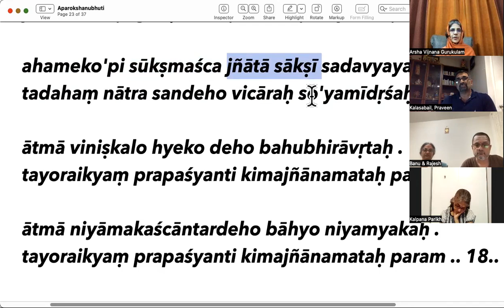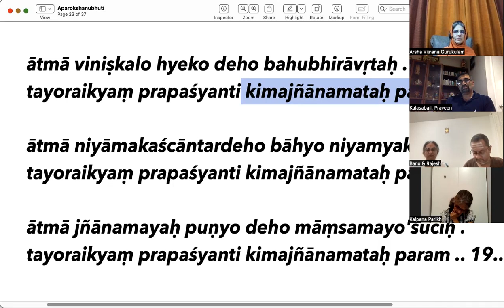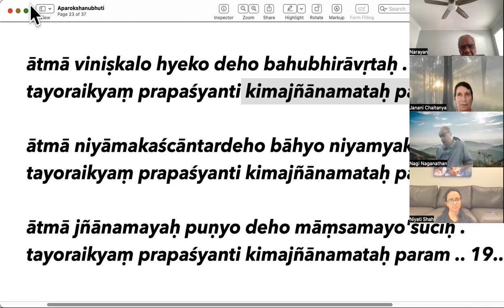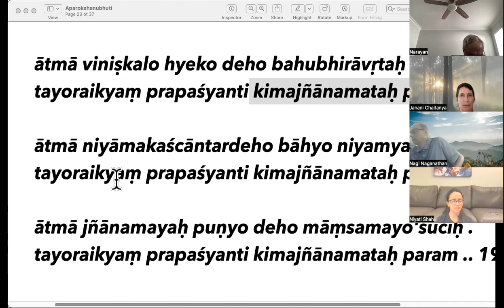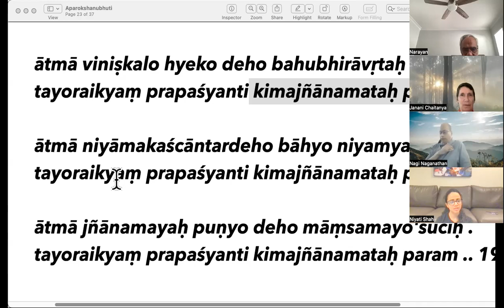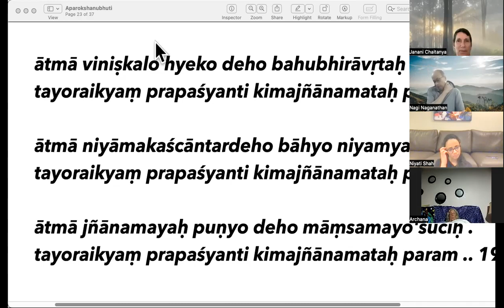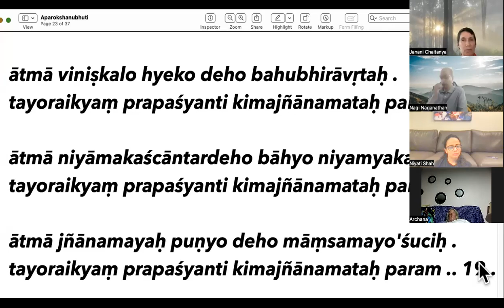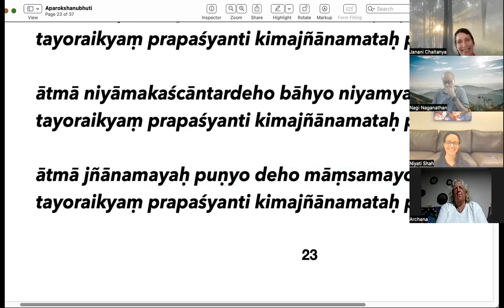Aparokshanubhuti 17 v 17 19